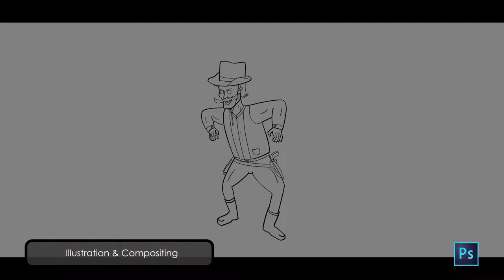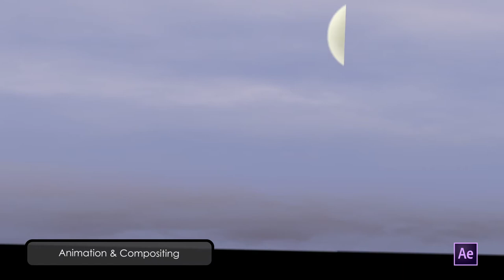2D/3D Compositing Showreel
Showreel showcasing a mixture of 2D and 3D compositing work.